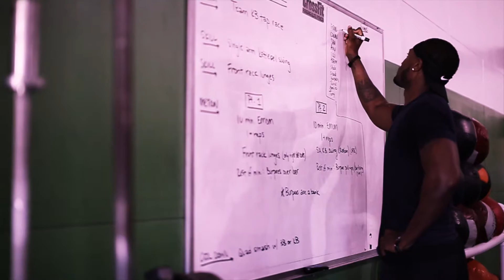SmackFitness - At The Crossfit Denton - Q&A "They Ask, I Answer"